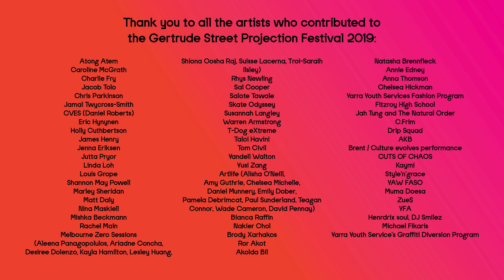GSPF 2019 Artists Insight Video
Hear from six artists who contributed amazing work to Gertrude Street Projection Festival 2019.  Artists include Chris Parkinson, Atong Atem, Jenna Eriksen, Matt Daly, Rhys Newling and Rachel Main.

Thanks to Australian Catholic University and Jetstar for supporting the major artist prizes.

For more information about the festival go to gspf.com.au
For more information on Centre for Projection Art visit centreforprojectionart.com.au